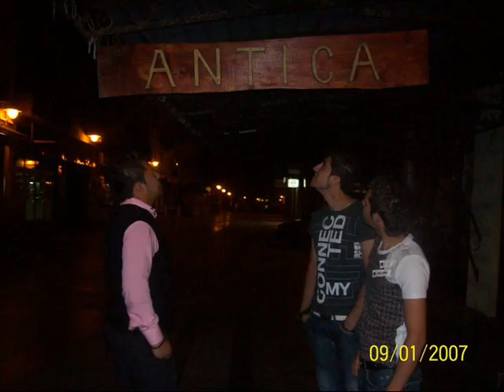Zvonko Demirovic 2011 koktel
Ako Tu Mangea Te Rovljarema Neznam Sada Gde Si Ti      Zvonko Demirovic & Sofia Marivova - Mangljum Te Corav Tu   grupa caj bitola